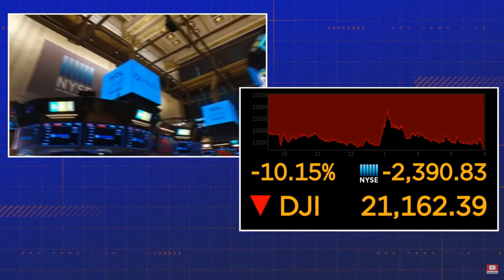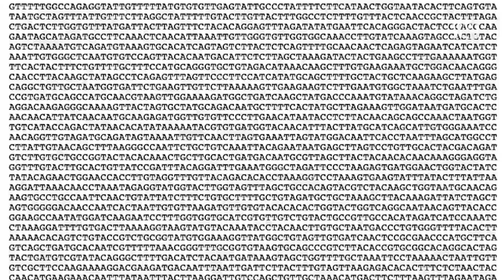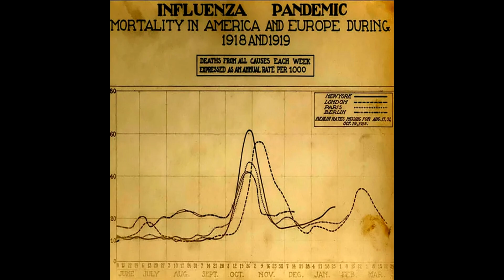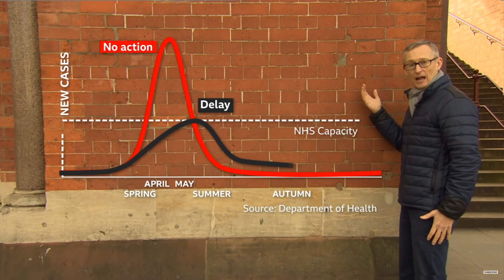Coronavirus (COVID 19) vs the Spanish Flu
I decided to take a little diversion to focus on a different topic this week. I wanted to study the differences between the 1918 Spanish Flu and the new Coronavirus (COVID 19).

Intro (0:00)
History (0:56)